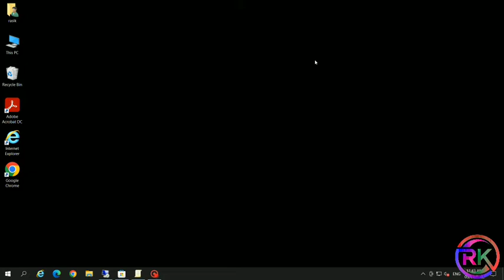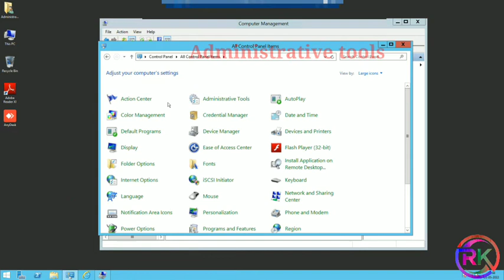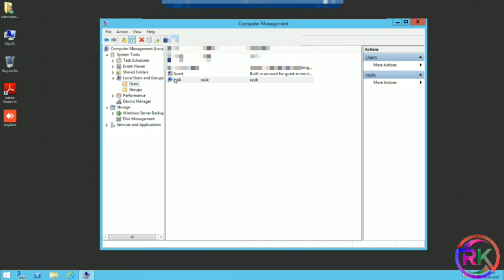how to Password Does not Meet The password policy requirement In Server 12lserver12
HOW TO SOLVE PASSWORD DOES NOT MEET PASSWORD POLICY REQUIREMENTS
OR The Password Does not Meet The password policy requirement In Server 2012. l server 12l l Local police l 100% problem solved

YouTube I'd :- rasik khoradiya or rasikkhoradiya